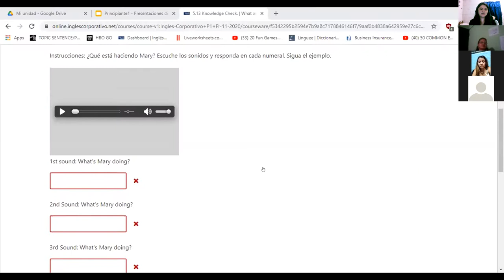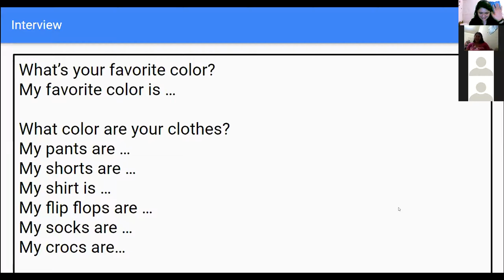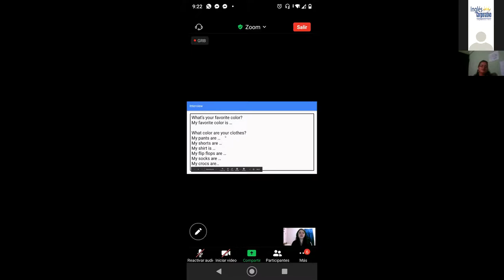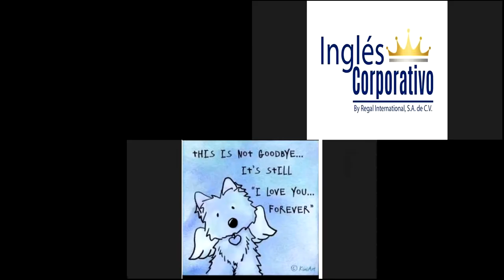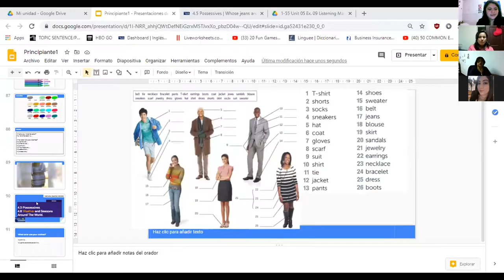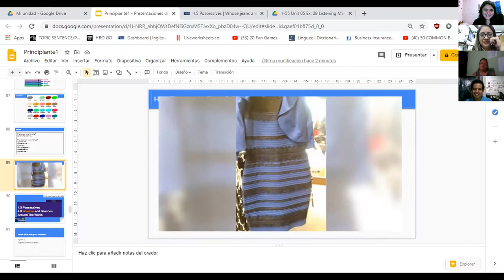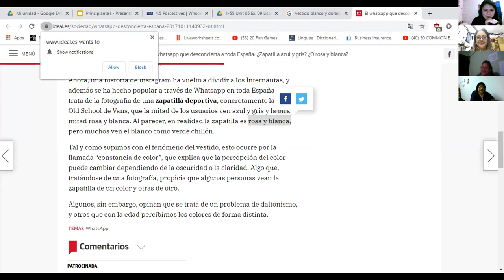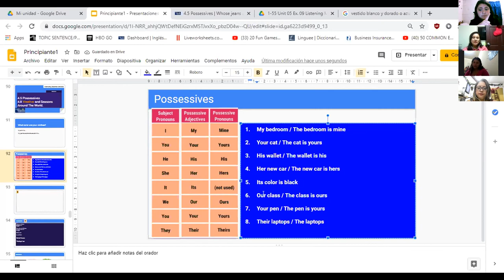Ingles Corporativo-4.5 Possessives. day11